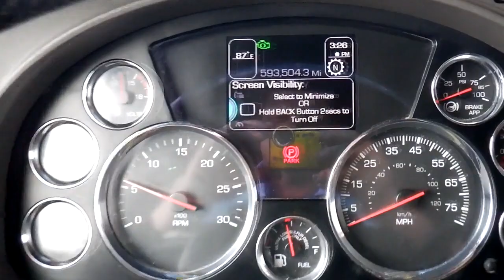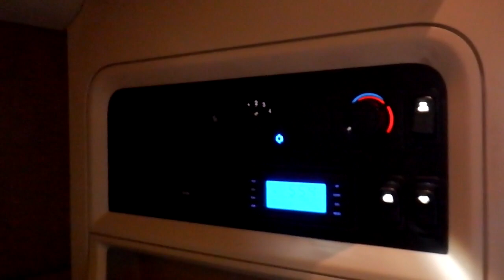2017 KENWORTH T680 For Sale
2017 T680, ISX 45 HP, Advantage 10- Speed automated transmission, navigation, diamond interior, double bunk, with TV and CB radio.  Very clean truck!!!  We offer Premium 2000 Warranty.